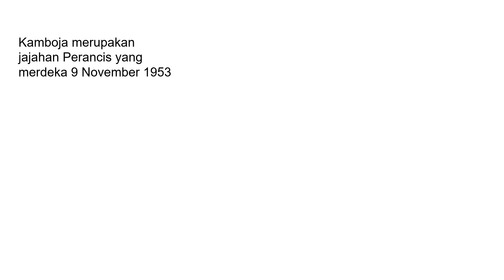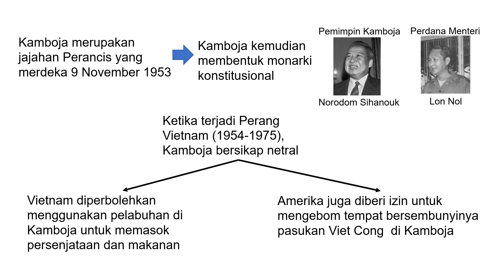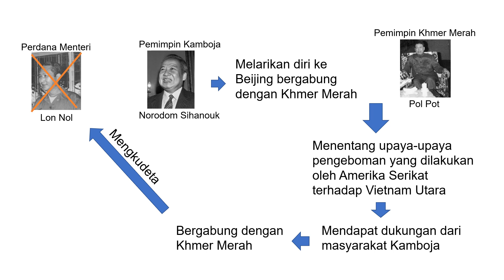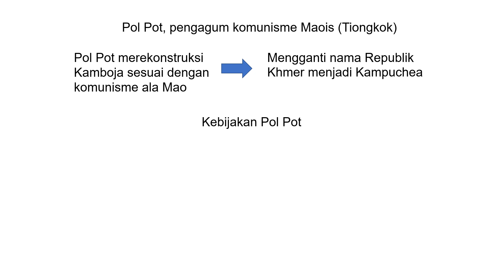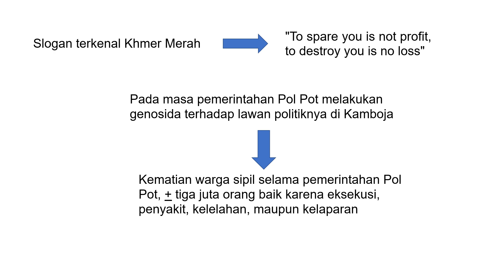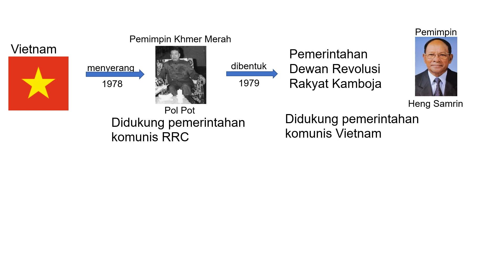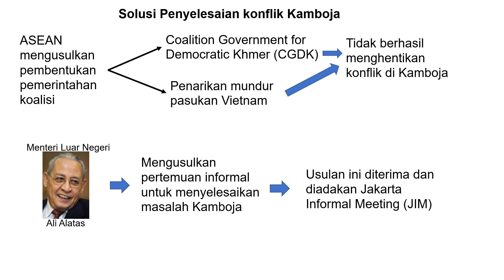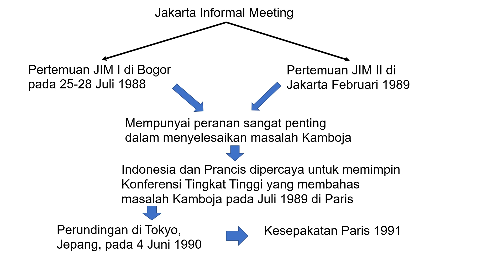Konflik di Kamboja